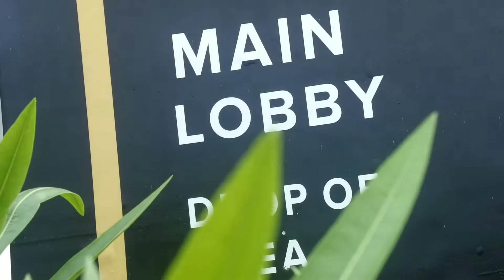Seminar Fotografi bersama APFI Bekasi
Pada hari Ahad, 4 Maret 2018 yang lalu APFI Bekasi bekerjasama dengan Pemkot Kota Bekasi mengadakan Lomba dan Seminar Fotografi gratis bagi masyarakat di Kota Bekasi dan sekitarnya. Kegiatan berlangsung di Lagon Avenue Mall yang merupakan bagian dari Grand Kamala Lagon milik PT.PP Persero ini mendapat respon yang positif dengan banyaknya masyarakat pecinta fotografi baik amatir maupun profesional. Selamat ulang tahun Kota Bekasi Ke-21 pada 10 Maret 2018.